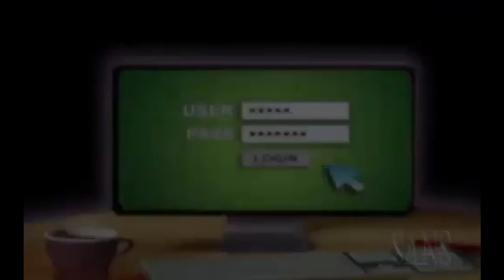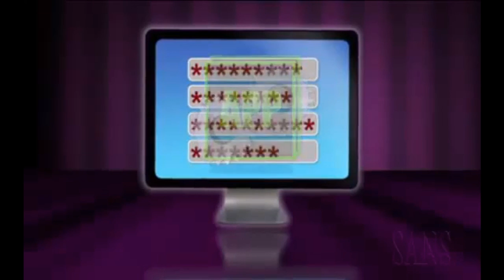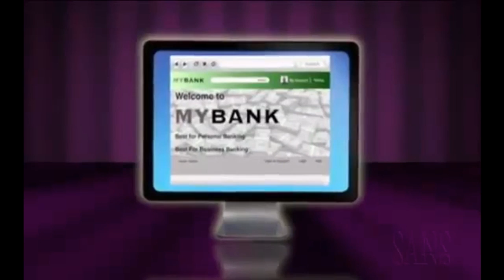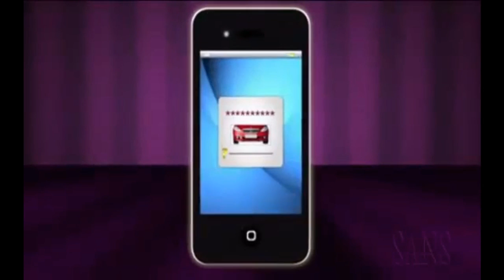Video 5 Contraseñas